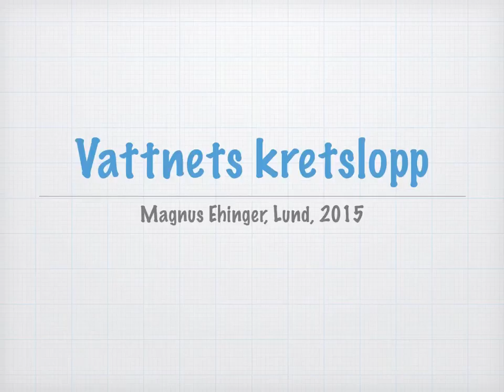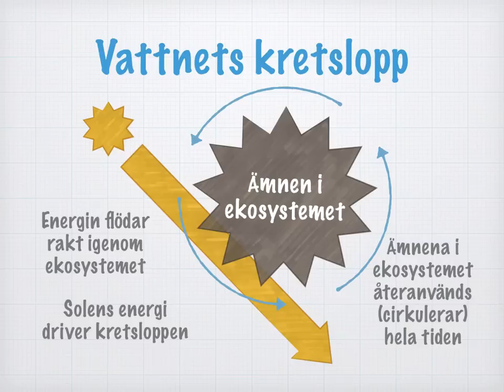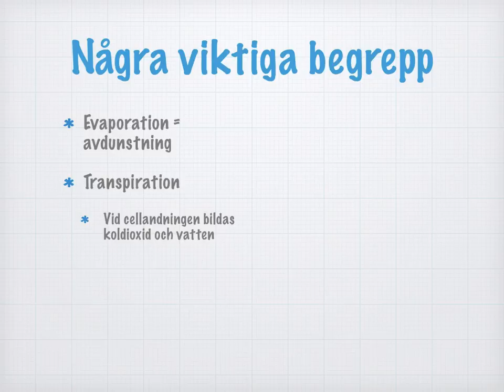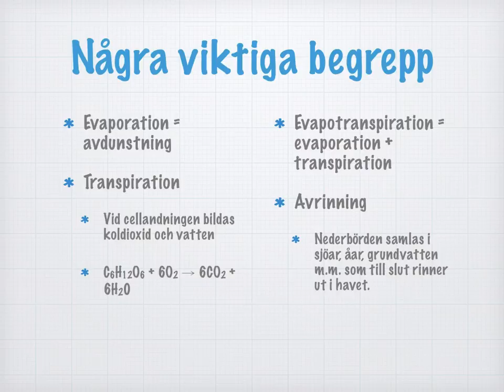Vattnets kretslopp (gammal)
OBS! DEN HÄR VIDEON ÄR UTDATERAD, och har ersatts med videon på den här länken istället

0:00 Introduktion. Solen driver ämnenas kretslopp
1:11 Evaporation, transpiration och evapotranspiration
1:58 Nederbörd och avrinning
2:22 Några viktiga begrepp